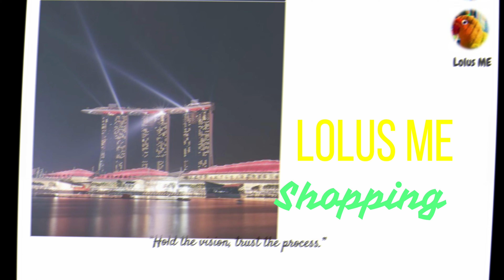Intro - Lolus ME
Travel II Pet II Cooking II Shopping II Qatar Series